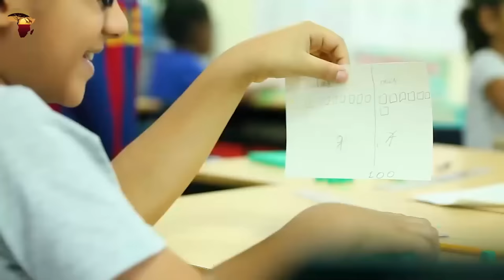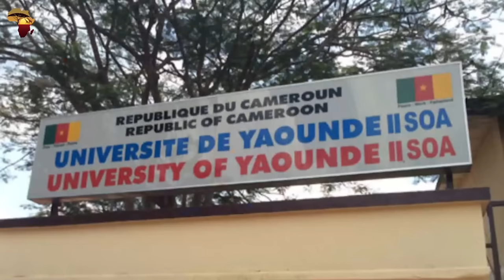Découvrez YAOUNDÉ : La Capitale du Cameroun | 10 FAITS INTÉRESSANTS À CONNAÎTRE SUR CETTE VILLE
Le nom « Yaoundé » est dérivé du nom Ewondo « Ongola ». Yaoundé est la ville et la capitale du Cameroun. Elle est située sur un plateau vallonné et boisé, entre les fleuves Nyong et Sanaga dans le centre-sud du pays. C'est la deuxième plus grande ville du Cameroun, après Douala, avec une population de plus de 4 millions d'habitants. Située dans la région centrale de la nation, à une altitude de 750 mètres au-dessus du niveau de la mer, la ville a un climat tropical.

Yaoundé est bâtie sur une zone montagneuse, entourée de sept collines, d'où son surnom - la ville aux sept collines. Certains géographes, ont ajouté Yaoundé à la fameuse liste des villes aux sept collines, parmi des villes comme Paris, Rome, Lisbonne, Washington et Pretoria. C'est une ville offrant un site touristique rempli de vallées, de plateaux et de collines. Tout comme ces autres villes, Yaoundé a non seulement ces collines, mais bien d'autres. Plusieurs récits existent pour cela. Les 7 fameuses collines emblématiques de la ville de Yaoundé sont :

Mont Yéyé : Situé au village de Nkolondom. Il va du département de Yaoundé 1, à la commune d'Okola dans le département de la Lekie.

A côté se trouve le mont Febe, géographiquement situé non loin du voisin Ntougou. Il surplombe la colline, qui va vers le célèbre hôtel qui porte le même nom.

Le mont Mbankomo est situé derrière le quartier Bastos, et sur la façade gauche du mont Febe. Culminant à 1096 mètres d'altitude, cette montagne est particulièrement rocheuse, et abrite les installations de transmission de la Radio Télévision du Cameroun. Le mont Eloundem, aussi appelé Akok Ndoué, est tacheté dans les zenvirons du quartier Nkolbisson, avec une altitude de 967 mètres.

Le mont Messa est situé au sud-ouest de Yaoundé et a une altitude de 1015 mètres. Les monts Nyom et Ndobo se repèrent par leurs dimensions limitées, et leur impact anthropologique sur les natifs de Yaoundé.

L'autre récit est que les 7 comprennent; Akok Ndoue, Mbog Ndum, Ebaminala, Minloa, Messa, Febe et Mbankolo. Ils sont situés sur 3 montagnes distinctes dans la ville-Mont Nkolodom, Mont Eloumdem et Mbam Minkom. Dans l'état actuel des choses, il existe une pléthore de collines sans nom dans la ville.

Dans de nombreux pays africains, une capitale est à la fois une capitale économique et politique. Ce n'est pas le cas du Cameroun. La nation a  2 capitales, qui sont ;

1. Yaoundé - Le centre administratif et la capitale politique
2. Douala - La plus grande ville du Cameroun et la capitale économique

Yaoundé est une ville de plus de 4 millions d'habitants, et est le centre du pouvoir politique et la capitale du Cameroun. La ville est située dans la province du Centre, et s'étire le long du petit fleuve Mfoundi, qui traverse la ville du Nord au Sud. Elle est situé sur la patrie des peuples Ewondo et Eton, (membres de la grande ethnie Fang-Beti).

La majeure partie de l'économie de Yaoundé, est centrée sur la structure administrative de la fonction publique, et des services diplomatiques. Grâce à ces structures centrales de premier plan, Yaoundé a un niveau de vie et de sécurité plus élevé que le reste du Cameroun. Le centre-ville abrite des bureaux gouvernementaux, plusieurs zhôtels et le marché central. Le quartier de Bastos, un quartier de Yaoundé dont la plupart des maisons appartiennent à des Camerounais, abrite des ambassades zétrangères et des expatriés européens, américains, et d'autres communautés continentales. Le palais présidentiel et son enceinte se trouvent dans le quartier d'Etoudi.

L'indépendance du Cameroun, est commémorée par une immense place dans la capitale Yaoundé, connue sous le nom de Place de l'Indépendance. C'est une expression dramatique du Cameroun indépendant. Elle est remplie de fleurs et comporte de nombreuses statues originales. Son point culminant est le bâtiment d'Afriland First Bank, avec des mosaïques colorées, représentant des figures tribales et des scènes égyptiennes. Il y a un monument de l'indépendance au milieu. C'est une excellente façon de se souvenir de la lutte que le pays a traversée, pour accéder à l'indépendance, qui a été obtenue le 1er janvier 1960. La région est un endroit, où de nombreux camerounais viennent se reposer parfois, pendant la journée.